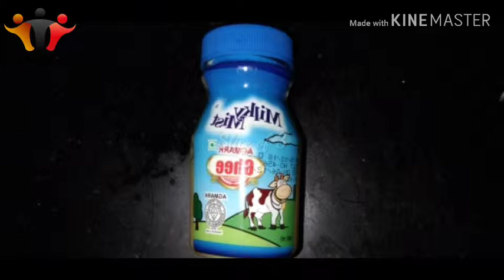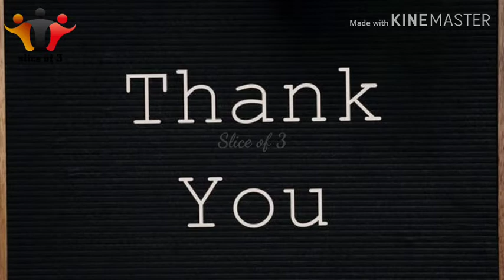Kinnathappam | traditional sweet of kerala | steamed cake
Hello everyone...

Today I have shared how to make easy and tasty kinnathappam sweet. Hope you all like this simple recipe.